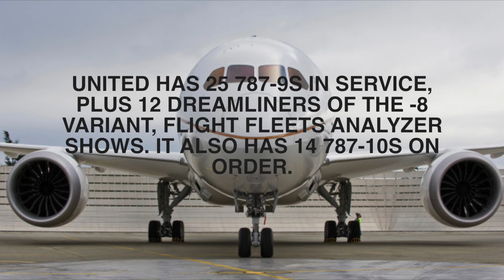Farnborough: United orders 4 more 787-9s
United Airways has ordered 4 more additional 787-9s to it's fleet after making he order at the Farnborough Air Show.